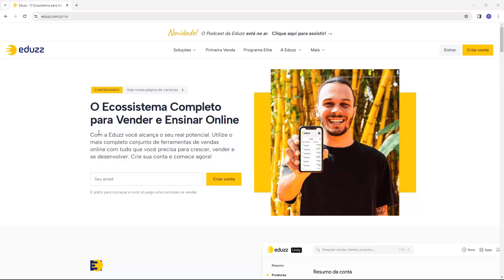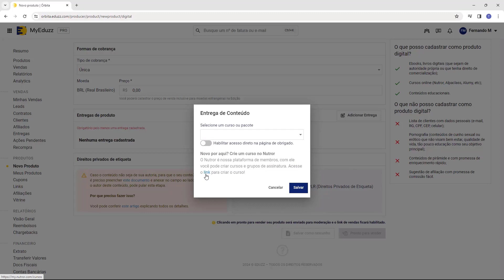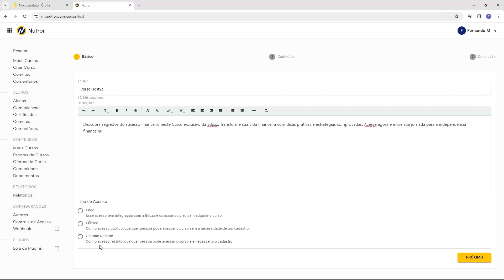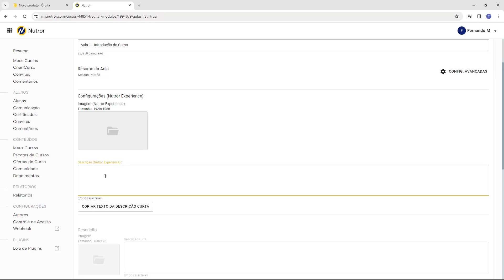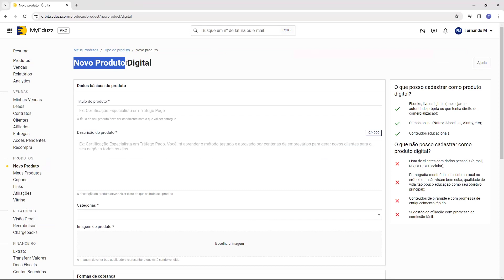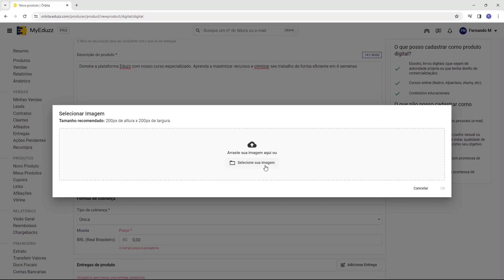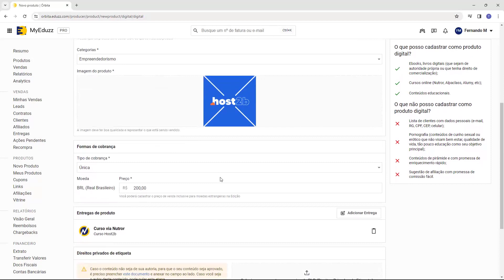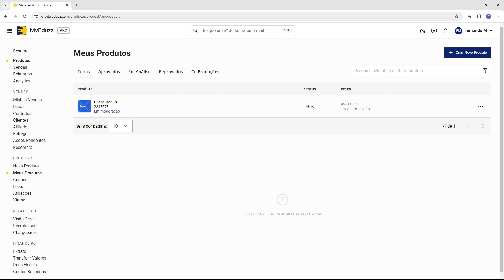Como verder curso com a Eduzz (Rápido e Fácil) 2024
Aprenda Como verder curso com a Eduzz facilmente e em poucos minutos